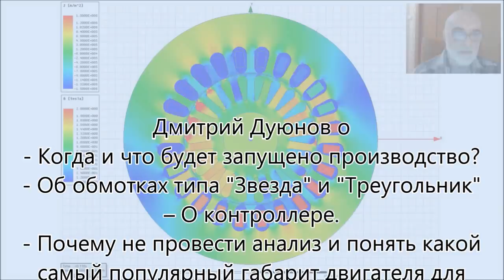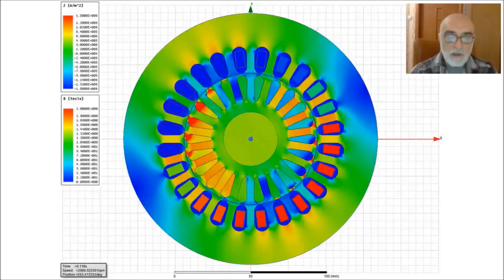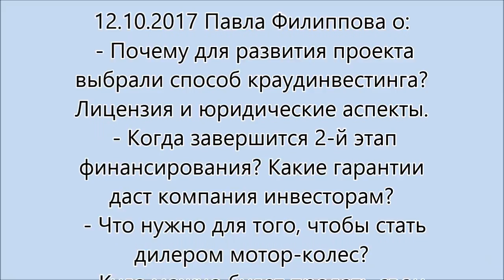Последние новости компании Дуюнова 2017-10-12 часть1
Последние новости  компании. Ответы на  вопросы участников  вебинара 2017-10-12 Будем конкурировать с Китаем  / - Мотор - колесо Дуюнова